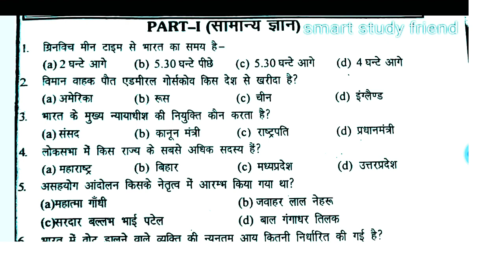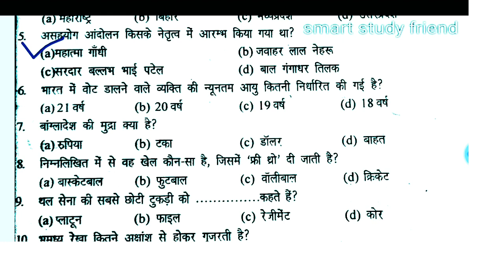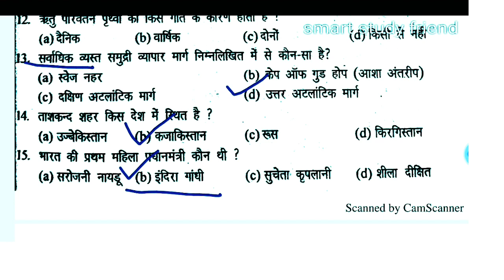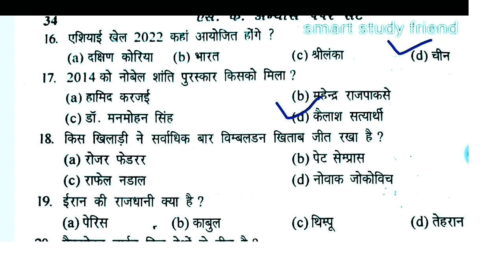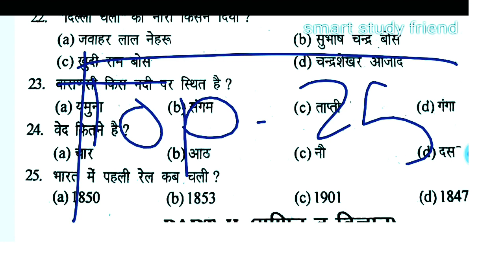GK TEST FOR /NAVY AA/SSR/MR/AIRFORCE Y GROUP|AIRFORCE Y GROUP GS/Gk|SMART STUDY FRIEND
About me-:👎👎👎

Thanks friend. 🙏🙏🙏🙏🙏🙏🙏